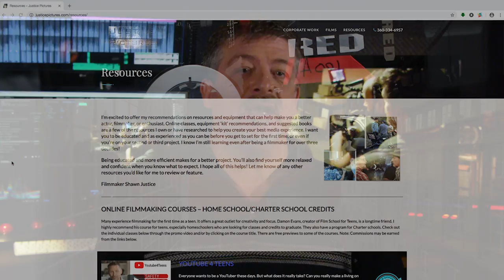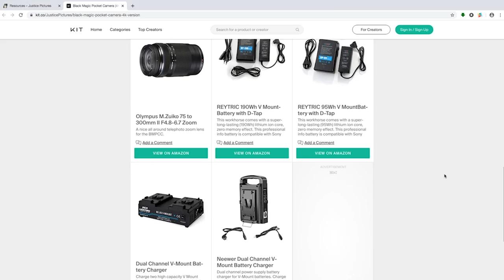THE RECONCILER - Filmmaking Tips for Movie Makers (E6)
An in-depth production series for filmmakers, actors and others to see how indie films are made. This fifth episode covers the importance of the leadership role of the Director.